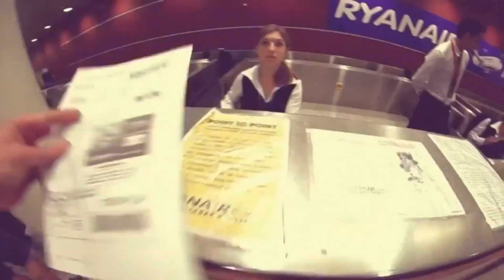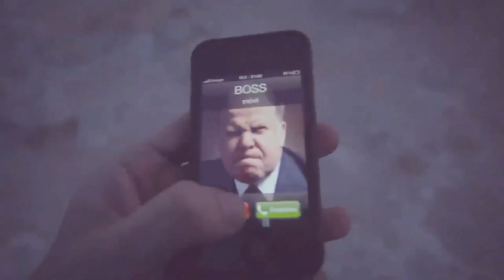Indigo Blue Bird of Paradise EDM BIG 8 Remix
Dance EDM song about doing what you want to in life.